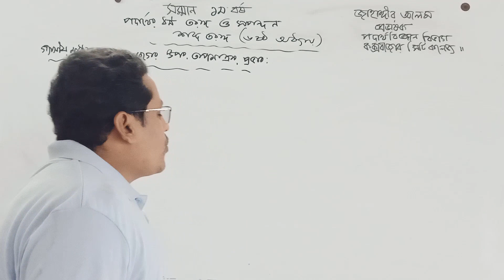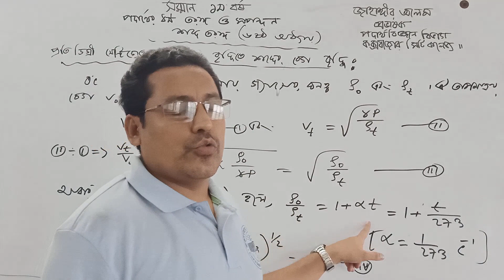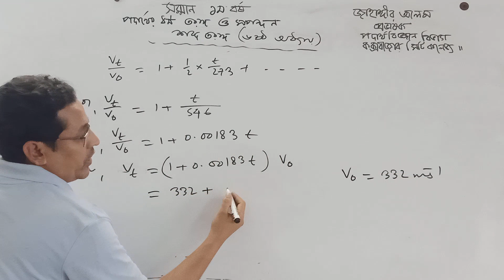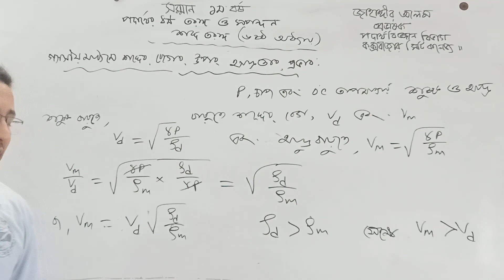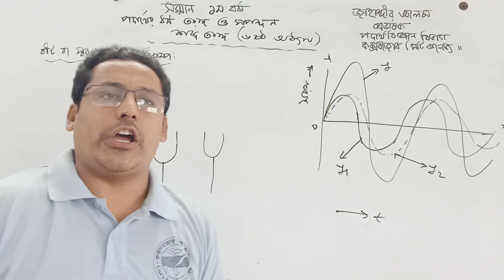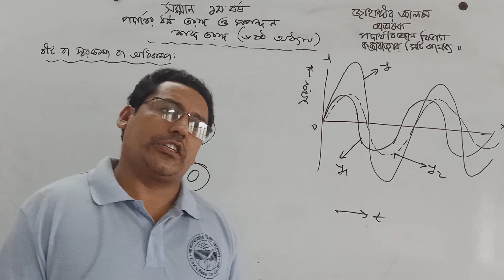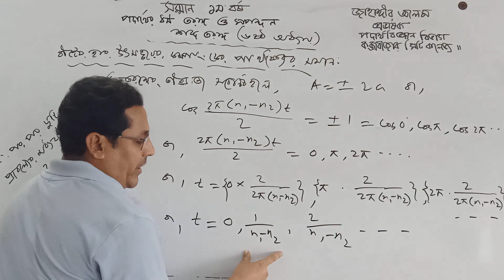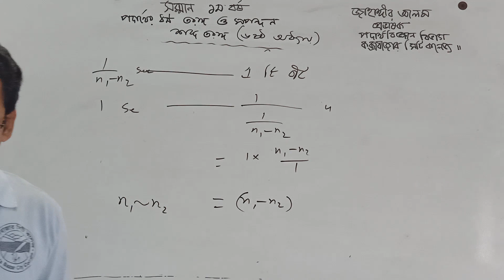শব্দ তরঙ্গ (লেকচার নং-৩৫, ২য় এপিসোড) সম্মান ১ম বর্ষ।।পদার্থের ধর্ম, তরঙ্গ ও স্পন্দন।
(গ্যাসীয় মাধ্যমে শব্দের বেগের উপর তাপমাত্রার প্রভাব, প্রতি ডিগ্রী সেন্টিগ্রেড তাপমাত্রা বৃদ্ধিতে শব্দের বেগ বৃদ্ধি, শব্দের বেগের উপর আদ্রতার প্রভাব,বীট বা স্বরকম্প, স্বরকম্পের রাশিমালা, বীটের সংখ্যা তাদের কম্পাংকের পার্থক্যের সমান, বীটের শর্ত)